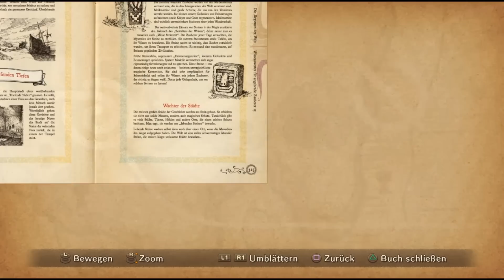Let's Play Ni No Kuni: Der Fluch der weißen Königin [107] - Amor-Olli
► Ich freue mich immer sehr über Kommentare und Bewertungen ♥

Endlich tragen wir ein wenig Liebe in die Welt!
Ni No Kuni: Der Fluch der weißen Königin - Let's Play von Mettbaron